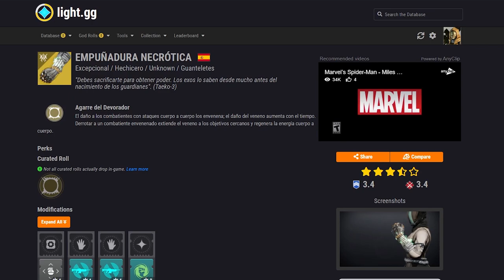GUÍA: Sectores Perdidos Jugando SOLO! CÓMO CONSEGUIR NUEVOS EXOTICOS! | GUÍA & TRUCOS | Destiny 2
Sorteo 1 Nuevo Emblema Exclusivo: Armonía Fragmentada!💯👌
Los requisitos son:
2️⃣Reaccionar a la Historia del Sorteo (Fijada en la Bio)
⏰Finaliza el 30 de Noviembre a las 19:00
Mucha Suerte!💖🤗

🗣Destiny 2 - GUÍA: Sectores Perdidos de Leyenda SOLO! CÓMO CONSEGUIR NUEVOS EXOTICOS! | GUÍA & TRUCOS

📰Fuentes de información mencionadas en el video:
(Ninguna)

- Richy

👀Destiny 2 - GUÍA: INCURSIÓN SOLO! Consigue 6 COFRES de la RAID! +120 Botín de Conquista cada Semana!

👀Destiny 2 - Incursión de la Cripta! JEFE FINAL! Guía Completa & Trucos! Cripta de la Piedra Profunda

👀Destiny 2 - Ha vuelto la Reina! Aparece la Hija de Calus! Xivu Arath VS Savathûn! RIP Sagira 🙏

Destiny 2 - Cómo Completar SOLO Cualquier Sector Perdido de Leyenda! | GUÍA COMPLETA & TRUCOS